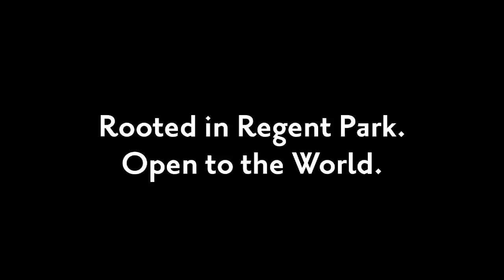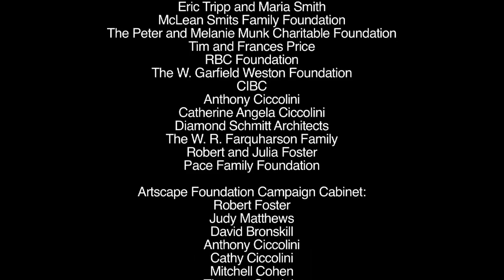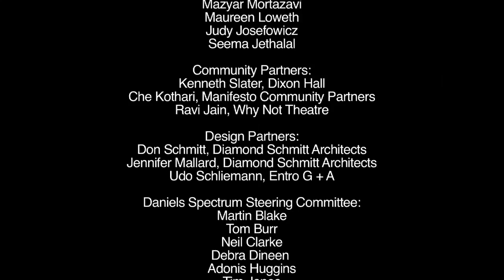The Making of Daniels Spectrum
The development of a new cultural hub was a long-standing ambition for Toronto's Downtown East neighbourhood, and a key element in the social and community development goals of the Regent Park revitalization. Through a process of community consultation, the vision for the Daniels Spectrum was developed from the ground up. This new cultural hub is the result of more than four years of collaboration with project partners and stakeholders, including Artscape, Toronto Community Housing, The Daniels Corporation and members of the Regent Park community.